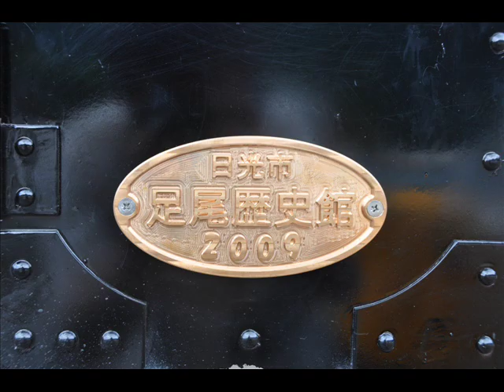The Switcher with Ford A engine 足尾のフォード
栃木県の足尾の街に蘇ったフォードエンジンのガソリンカーです。Ford Aのエンジン音が足尾の山里に響き渡っています。